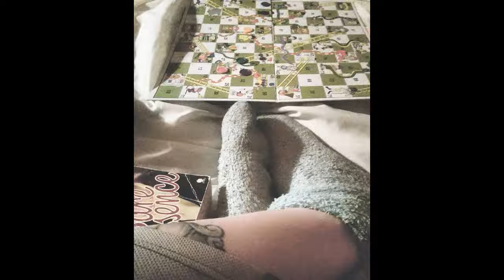My 23rd Birthday!